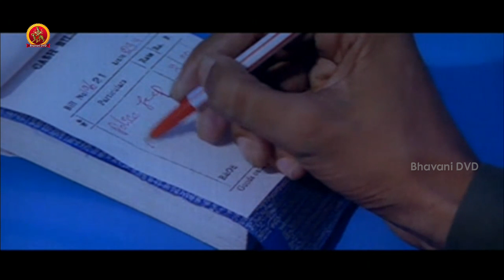అసలు నువ్వు లా ఎందుకు చదివినట్టు - Latest Movie Scenes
Watch అసలు నువ్వు లా  ఎందుకు చదివినట్టు .